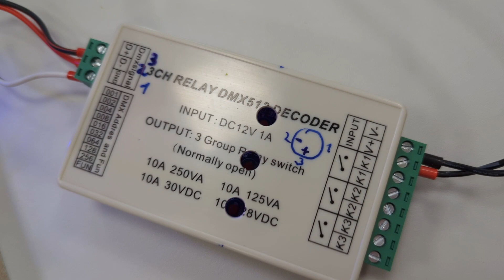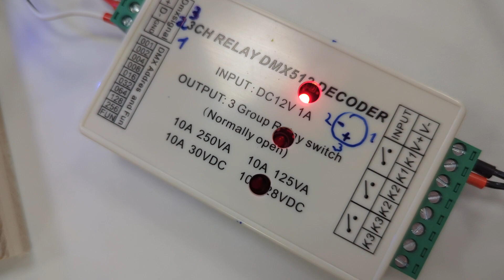Salon Stolz: DMX Relaytest, 3CH DMX512 Decoder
Geplante Lichtsteuerung über DMX zu Relaydecoder zu KNX (Raumlicht)
Testaufbau für das Grazer Robert Stolz Museum, GGZ 2023